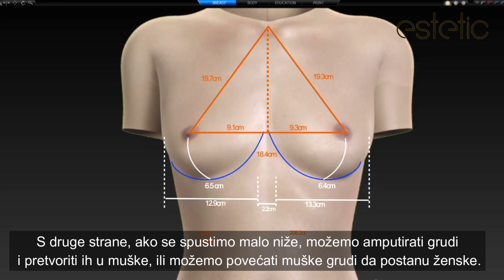Hirurgija koja pretvara žene u muškarce i obratno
Čuveni  turski rekonstruktivni hirurg prof.dr. Necmettin Kutlu , samo za portal Estetic otkriva sve o zahvatima koji, posle tranzicije promene pola,  transformišu ženu u muškarca i obratno.